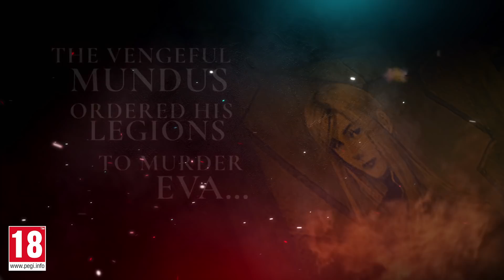Devil May Cry 5 | The Story So Far... | PS4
Been a long time since your last demon hunt? Forgotten about Mundus, Lady & Nero? Don't worry, we've got you covered with this smokin' sexy short recap on the DMC story so far...